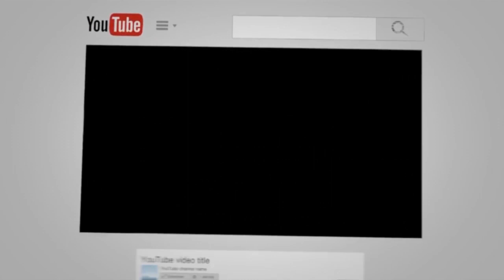భావ ప్రకటనా స్వేచ్ఛపై హిందుత్వ ఫాసిస్టు దాడులను ఖండిస్తూ బహుజన ప్రతిఘటన సభ, Desidisa News, 5 Jul 18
Ramesh -Janavignana Vedhika

Bahujan Resistance (BRF) condemns Hindutva fascist attacks on freedom of expression, Sundaraiah Vignanakendram, Baghlingampally, Hyderabad, Desidisa News, 5 July 2018.

భావ ప్రకటనా స్వేచ్ఛపై హిందుత్వ ఫాసిస్టు దాడులను ఖండిస్తూ బహుజన ప్రతిఘటన సభ, సుందరయ్య విజ్ఞానకేంద్రం, భాగ్లింగంపల్లి, హైదరాబాద్, దేశిదిశ న్యూస్, 5 జూలై 2018